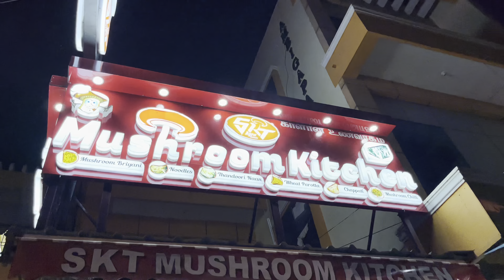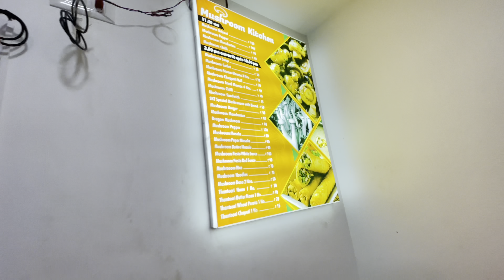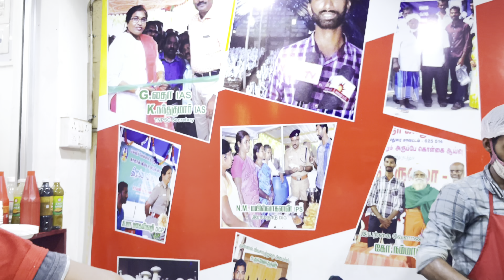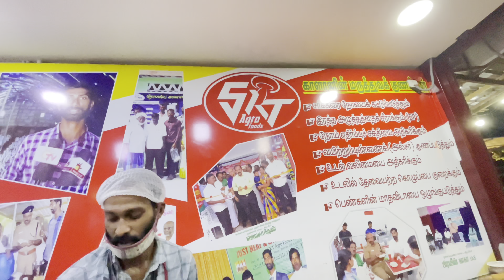Mushroom Hotel காரைக்குடியில் புது உணவகம் காளான் மட்டும்தான் இந்த உணவகம்